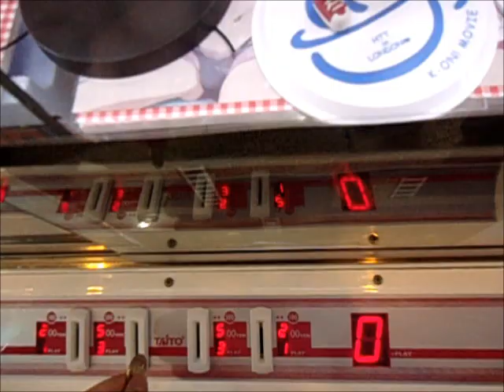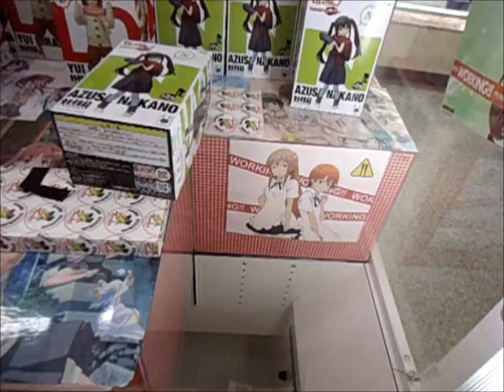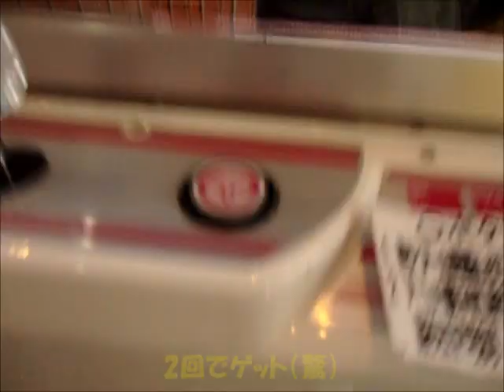クレーンゲーム動画78～映画「けいおん！」DXフィギュアいちっ！唯＆梓～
今回は完全に舐めてかかってました＾＾；
夏期講習の時みたいに軽いから下手したら一発でいけるでしょ
と思っていたら、意外と重くてびっくり。。。

【詳細】
・映画「けいおん！」DXフィギュアいちっ！（唯＆梓）
機種：カプリチオG-ONE
金額：1回200円、3回500円
※回転可能

↑このサイトは商用利用でない限り、フリーで使用できます。
（YouTubeパートナープログラムは使用可能）